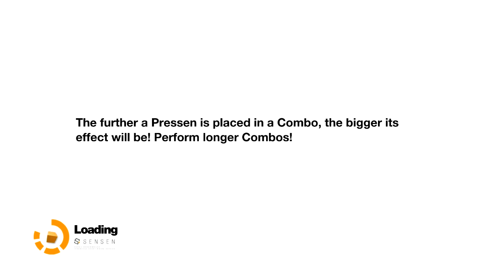Remember Me Gameplay Part 3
Remember Me Gameplay and Walkthrough Part 3.  LETS PLAY!!!